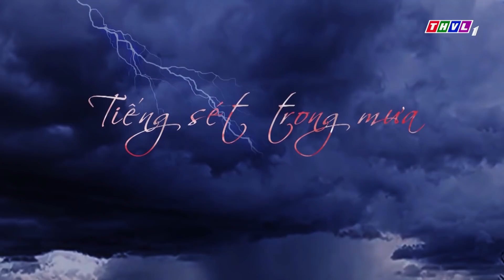THVL | Tiếng sét trong mưa - Tập 37[6]: Bình nói với Khải Duy chuyện mình để ý một con hầu